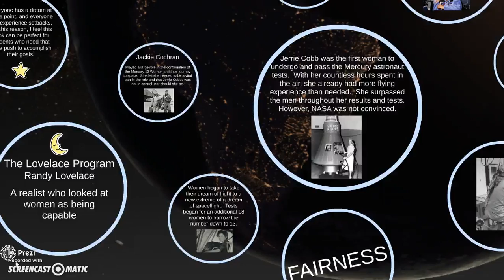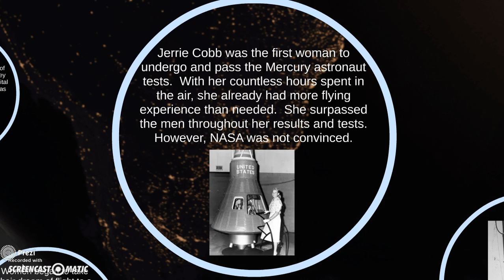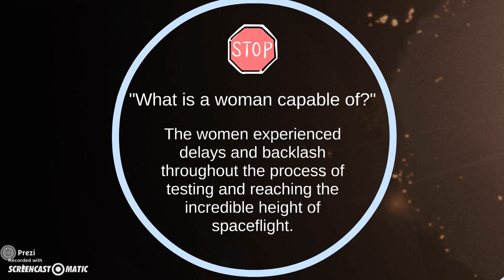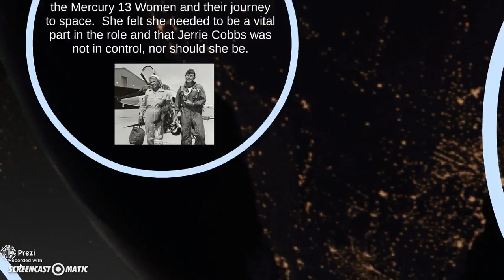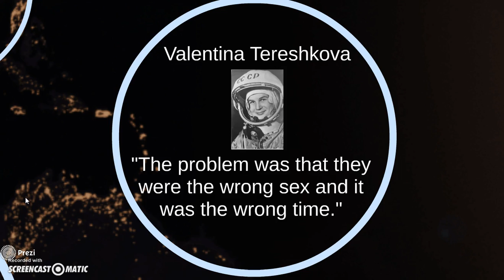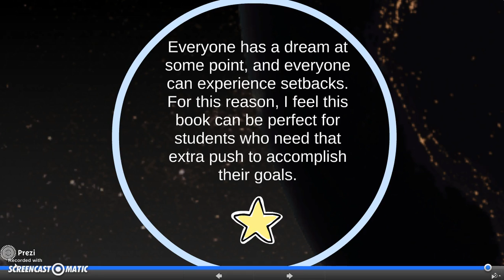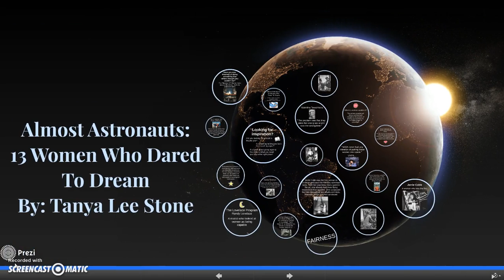Almost Astronauts: 13 Women Who Dared to Dream Book Talk